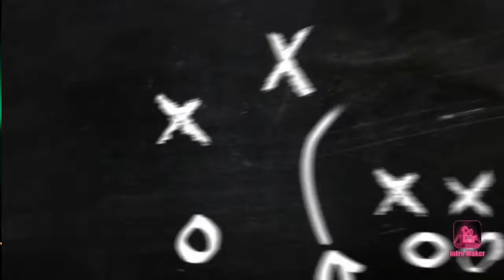FIFA 19 GOALS COMPILATION !!!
Hi Guys.
I m back with an exciting FIFA 19 video !!!

Please let me know your feedback in the comment section down below :)